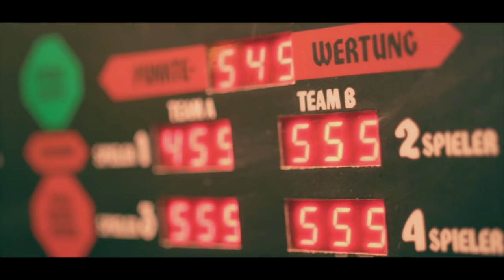EMERALD SUN - Hellbound (2021) // official Clip // El-Puerto-Records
EMERALD SUN - Hellbound
Taken from the album "Kingdom Of Gods", release date January 28, 2022